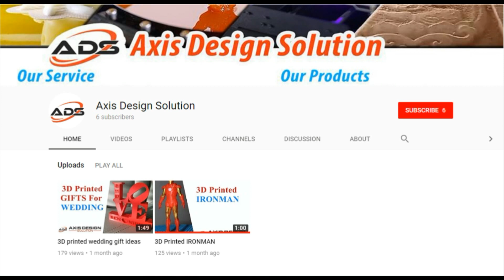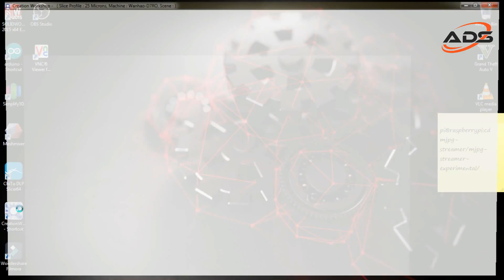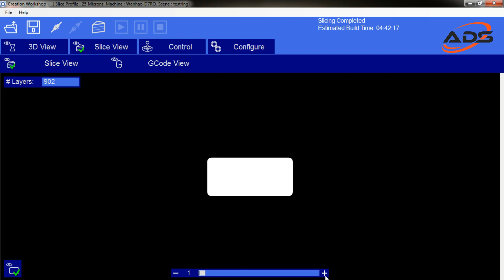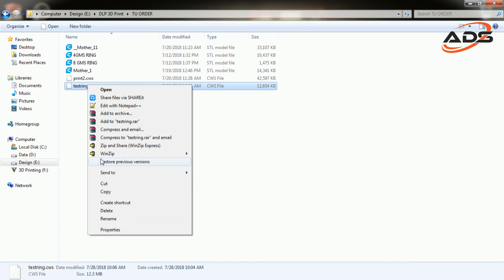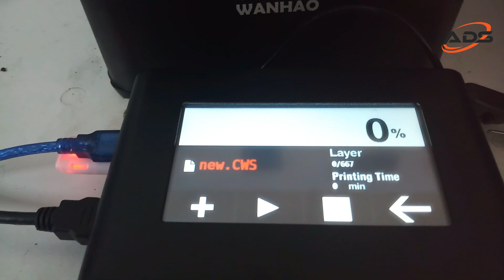DLP & Jewelry 3D Printer Intro In Tamil - WANHAO D7 & D7 BOX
What Is a DLP 3D Printer how it works & how we made a jewelry using WANHAO D7 dlp printer.

In this videos i am going to show you what is dlp printer, how it works & we made a jewelry using one off the WANHAO brand D7 & D7 BOX 3D Printer. DLP means Digital Light Processing  this  3D Pinter  also know as  SLA & NANO DLP printers.  dlp printer are mainly using for  a high detail Jewelry & dental  model prototype and model printing. this type of printer uses a uv curable resin. the uv light passes through the display and makes  the resin harden and form the required model.

We Are The WANHAO Authorized Dealer In Tamilnadu, India,
     WANHAO-D7
     WANHAO-D7 BOX
     WANHAO-D7 PLUS
     WANHAO-D9
     WANHAO DUPLICATOR I3 MINI

     Jino Milton,
     3D Printer sales & 3D Printing service,
     Coimbatore,
     Tamilnadu,
     india.